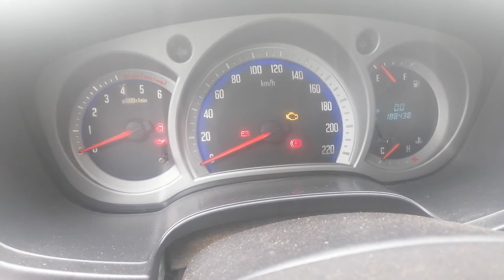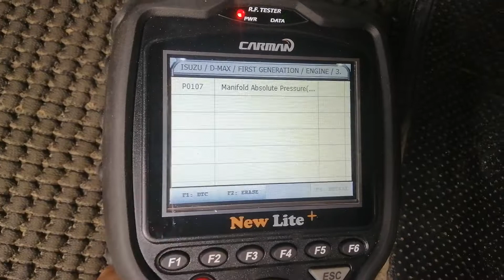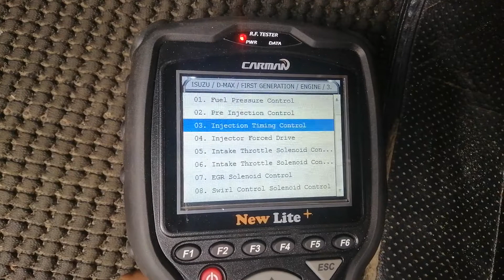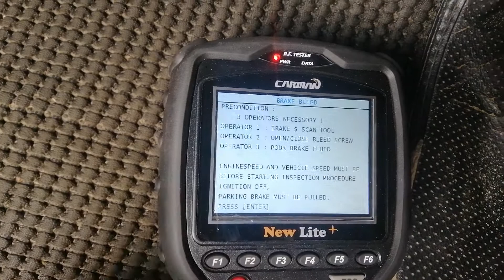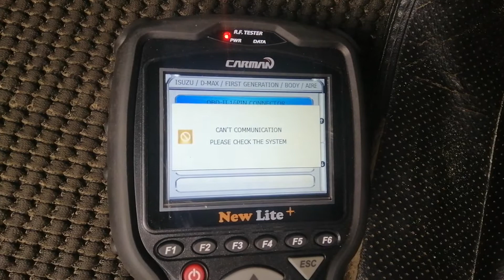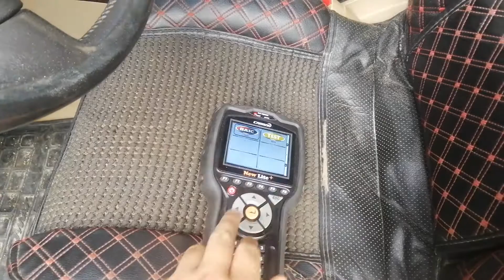What is the engine light and what does it mean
If you're driving and your car's engine light comes on, don't panic!
In this video I'll break down what the engine light means, how to diagnose it, and what to do if the problem is serious.